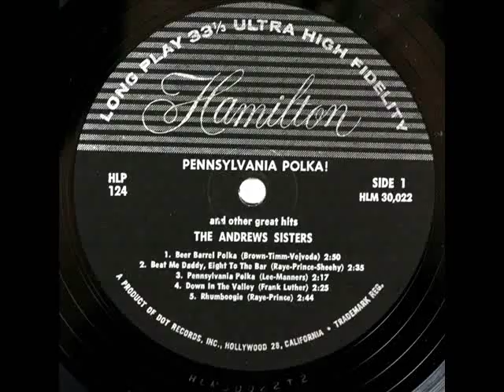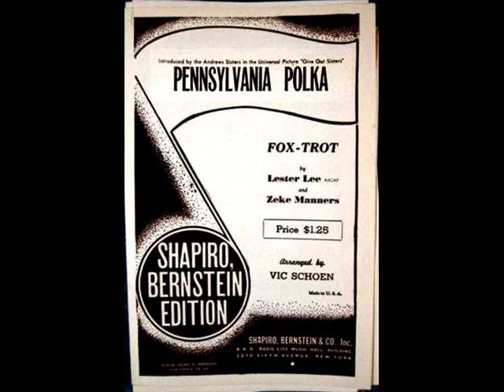Pennsylvania Polka - Andrews Sisters 1942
Recorded by the Andrews Sisters 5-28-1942 for the movie "Give Out, Sisters" (Universal Pictures, 1942). This was Decca #18398 with Pennsylvania Polka as the "A" side, and with That's The Moon, My Son as the "B" side.  For the slide show I had the DOT , HAMILTON label album which I have not researched.  I had the Decca 45RPM label (#23609) which had Beer Barrel Polka as the "B" side not surprisingly.
From the July 18, 1942 issue of Billboard (Record buying guide)
PENNSYLVANIA POLKA -Andrews Sisters  Decca 18398
                                             -Lawrence Welk    Decca 4309
"Polkas are as popular as anything else when a really good one comes along.  This catchy item from the Andrews girls future film Give Out, Sisters, shapes up as one of the best polkas since the Beer Barrel.  Altho the Andrews disk has not been out very long and has not been placed on many machines yet, it is catching on wonderfully and looks like a "must".  Welk's version, out first, figures to pick up plenty now, too."